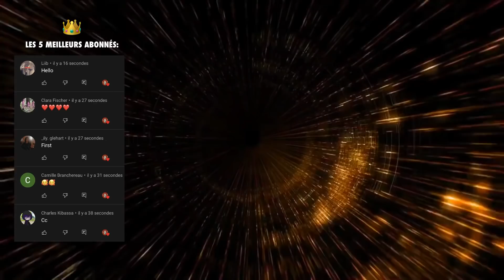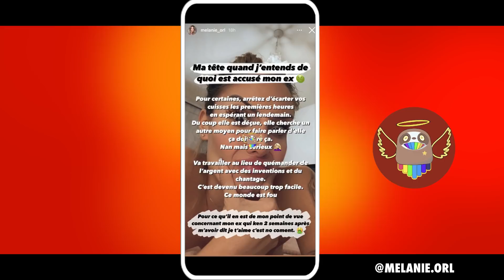MELANIE EN LARMES ET SOUS LE CHOC 😭, ELLE S’EXPRIME APRÈS LA POLÉMIQUE CONCERNANT SON EX GREG !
Melanie Orl a décidé de prendre la parole ! En effet, en larmes et complètement sous le choc, elle a décidé de s’exprimer à propos de la polémique concernant son ex Greg Yega !

💎 Rejoins la communauté Snapchat RED et ses très nombreux avantages exclusifs spécialement conçus pour toi !

🧡 Les Marseillais
🤍 Le Reste du Monde
💙 Les Anges
🖤 JLC Family